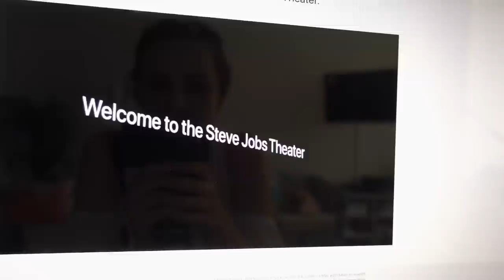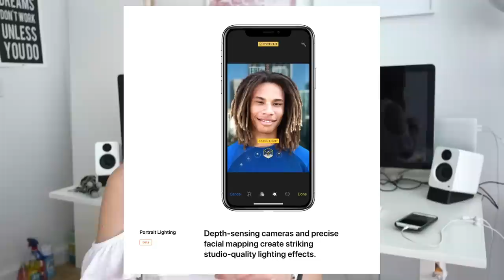Reaction to NEW IPHONE X !!!!!!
My thoughts on the apple event and the best dongles for the new 2017 Macbook Pro!! (7:55)

- NEW HERE? -